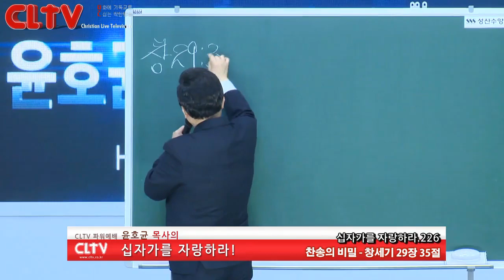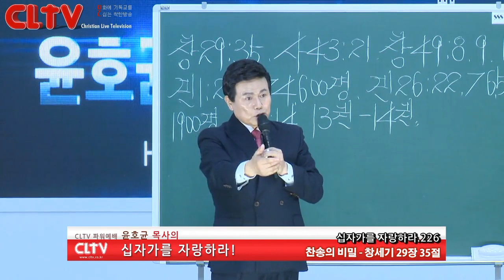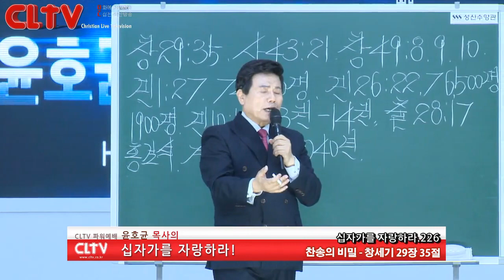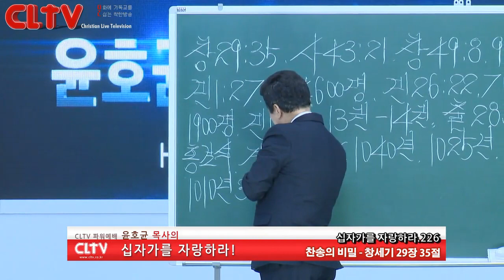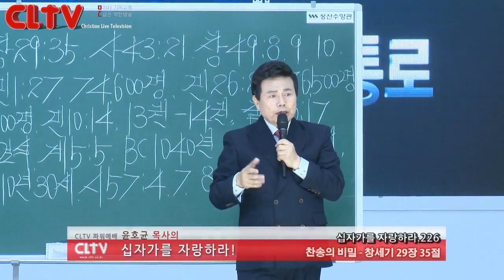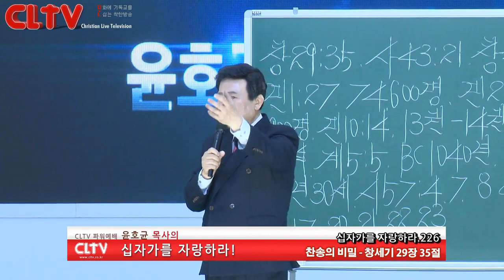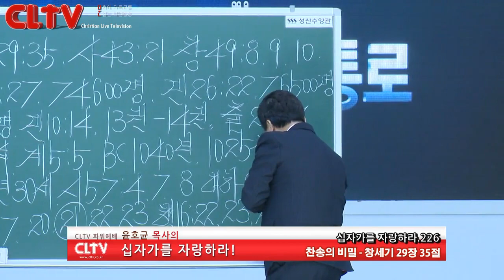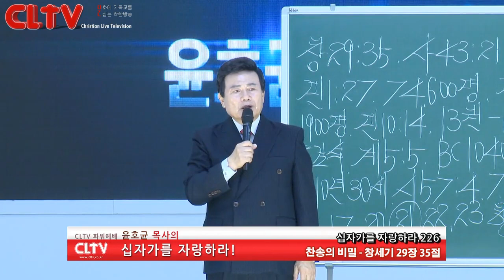CLTV 파워예배ㅣ십자가를 자랑하라(226회)ㅣ'찬송의 비밀'ㅣ화광교회(윤호균 목사)